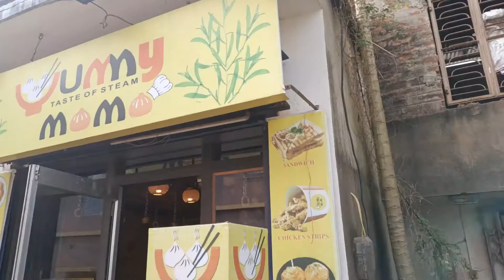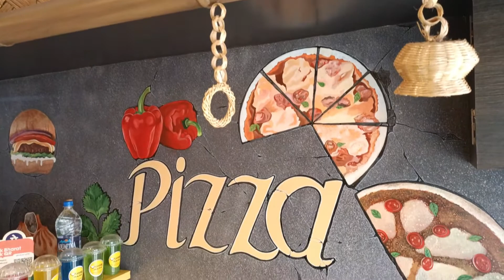Ghatal এর সেরা Momo খেলাম | Best Momos in Ghatal 🥟🤤| Yummy Momo Ghatal | Bangali Vlog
SRA LIFE VLOGS (From west Bengal)

Video Catogory:-
Vlogs/Review/social media/Travel & Food vlogs

If You are to our channel - be sure to
to be the first to see all these latest Vlogs
videos on our channel, We hope you will support us